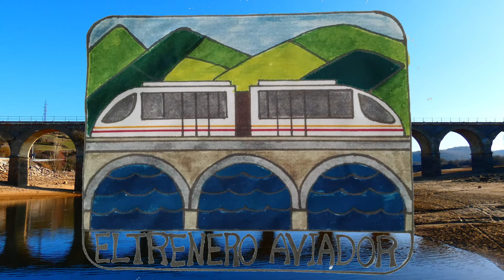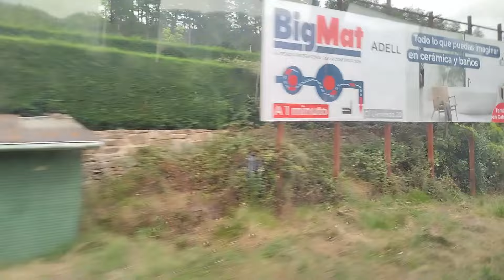VIAJE COMPLETO LINEA C4 LA CALZADA-BILBAO,LA CONCORDIA